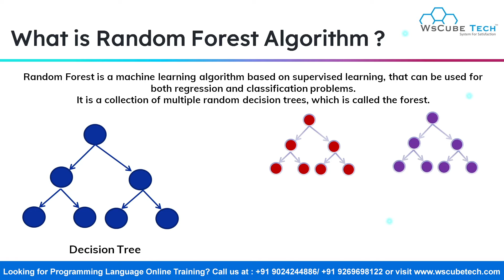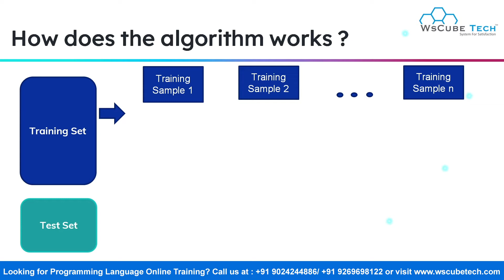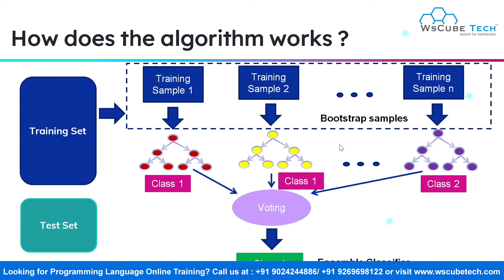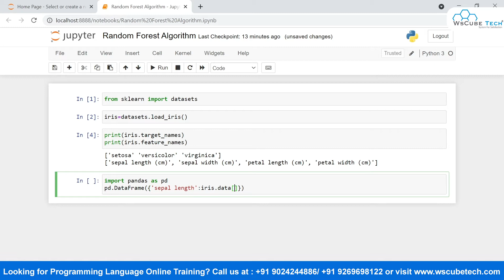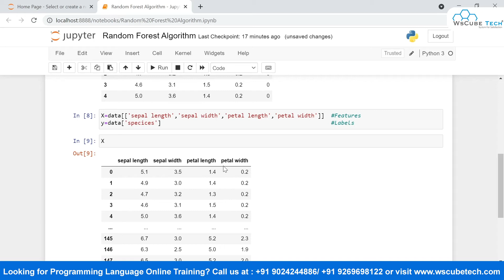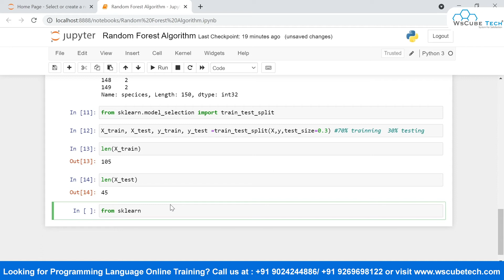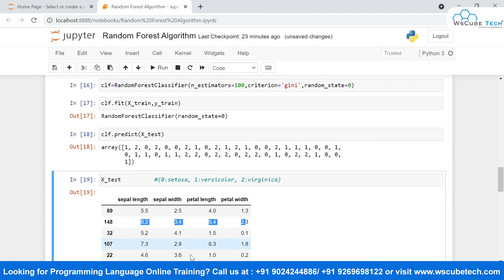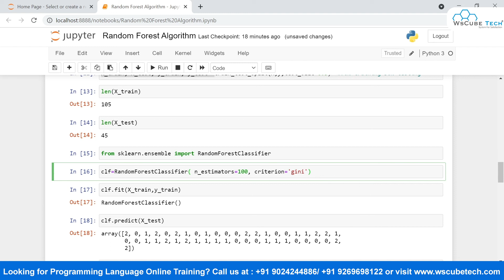Random Forest Algorithm in Machine Learning - Complete Guide | English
In this video, I am trying to explain about Random Forest Algorithm in Machine Learning (in English). Please do watch the complete video for in-depth information.

timestamp
00:09 | What is Random Forest Algorithm
02:13 | Real life example of random forest algorithm
03:20 | How does the algorithm works
06:49 | Practical

✔ Offering Job Oriented Most Latest, Updated and advanced Digital Marketing Courses with Practical, Hands-on Live Projects Training & Exposure. ( Both in English & Hindi)